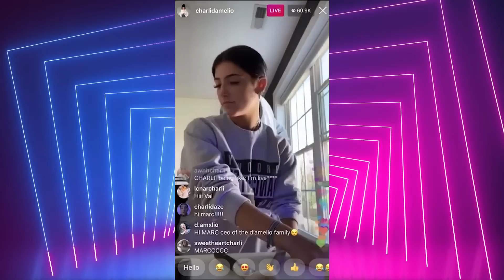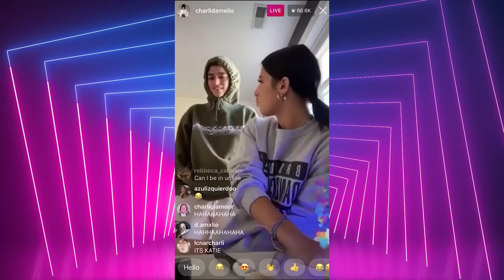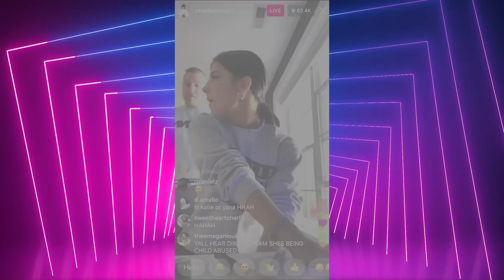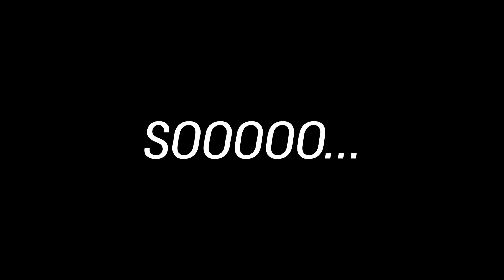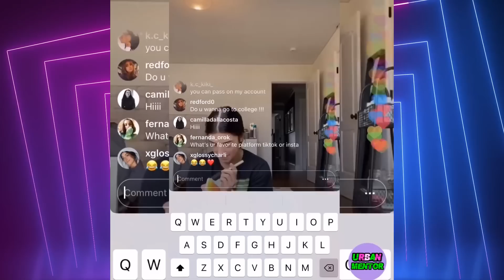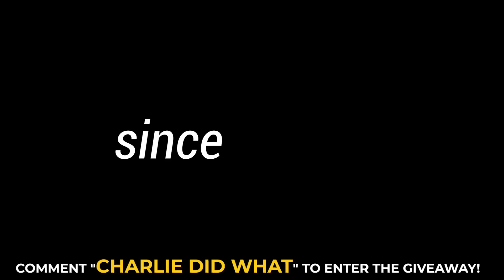Charli D'Amelio FORGOT To Stop Recording And We SAW Something SHOCKING!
Today on Daily Daisy we are going to be taking a look at some soopppeer juicy content from our girl Charli D'Amelio as she totally forgot to stop recording and showed us something in her videos and pictures that we just know she wasn't meant to show us! If you love watching videos with some of your FAVE tiktokers and youtube influencers then you are going to love watching this video because this is REALLY going to be spilling some hot scolding tea on Charli D'Amelio! Charli is obviously one of the most famous TikTokers at the moment and when she does almost anything online everyone knows about it, so that's why we are going to be taking a look at some moments she FORGOT to stop recording!

If you love all the tiktokers and spilling the tea on some of them then this video is going to be perfect for you because of how much tea we spill on Charli D'Amelio and Dixie D'Amelio! Have you ever noticed how all these teenage sensations are always in the spotlight? I mean look at all the tiktok stars in the Hype House, it's crazy that they are always all over the internet like Bryce Hall, Lil Huddy and so many others!